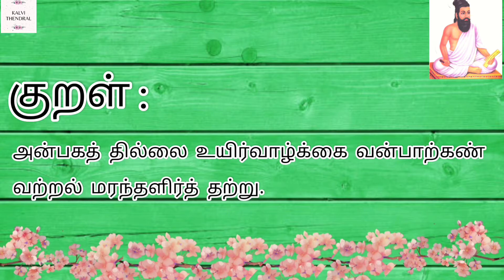திருக்குறள் || அன்புடைமை || குறள் - 78 || Thirukkural || Anbudaimai || Kural - 78